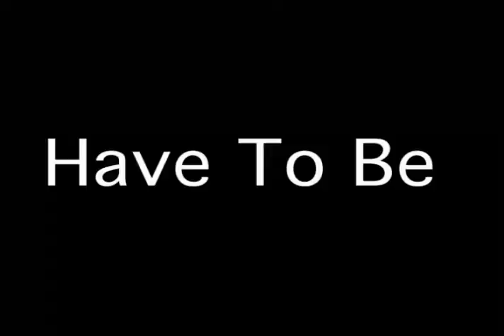Gerard Braud for Speaker Bureaus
Keynote Speaker Gerard Braud with a bureau friendly version of his video